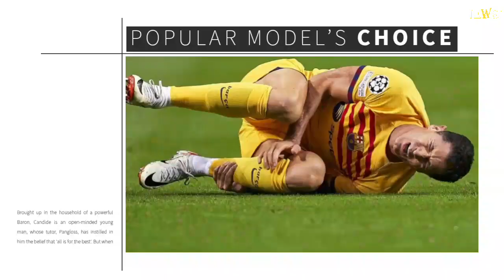Barca's Lewandowski risks Clasico absence with ankle injury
Barcelona striker Robert Lewandowski could miss the first Clasico of the season against Real Madrid on October 28 after spraining his ankle in Wednesday's Champions League win over Porto.Lewandowski came off in the first half of a 1-0 victory and faces up to a month out, according to reports in Spain.

Barcelona gave no indication how long the Poland international would be sidelined, but said he "will be out of action until the injury heals."

He will be unavailable for Sunday's trip to Granada in La Liga, and faces a race against time to return against Madrid at the end of the month.He is also expected to be ruled out of Poland's Euro 2024 qualifiers against the Faroe Islands and Moldova.

Lewandowski was hurt in a challenge with Porto defender David Carmo, and joins Pedri, Frenkie de Jong and Raphinha on the treatment table at Barcelona.

The 35-year-old has scored six times in 10 games for Barcelona this season, with five of those goals coming in the league.